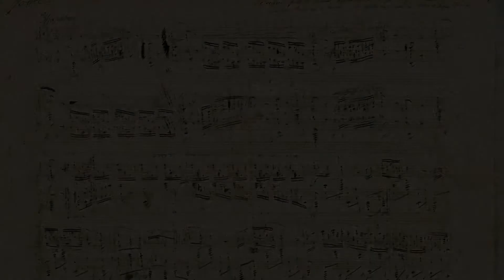Фредерик Шопен. Мазурки оп 17. Владимир Воробьев